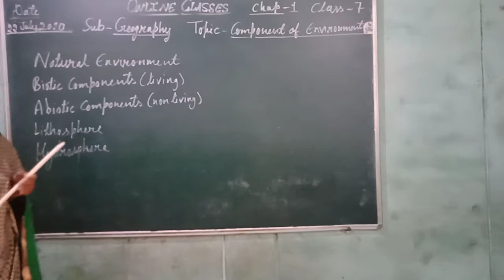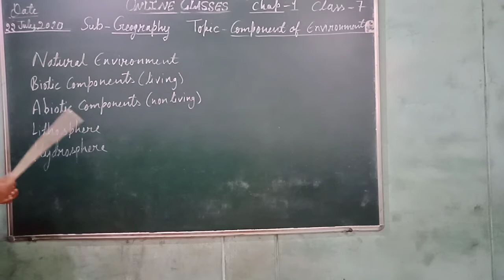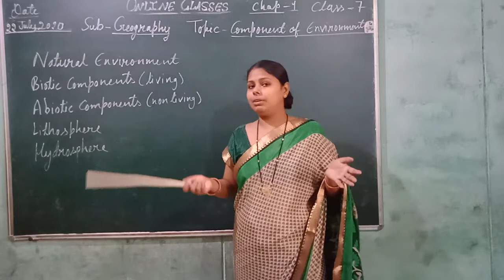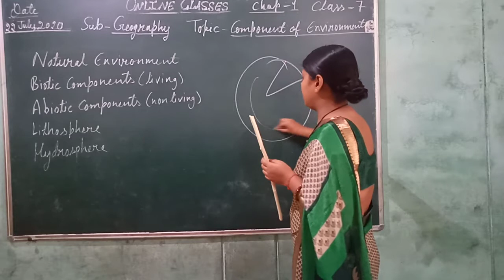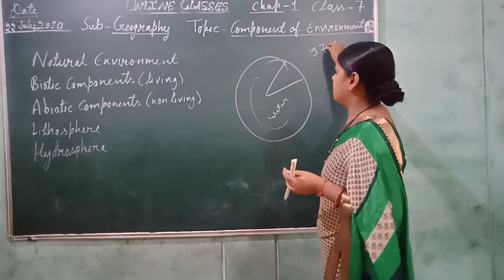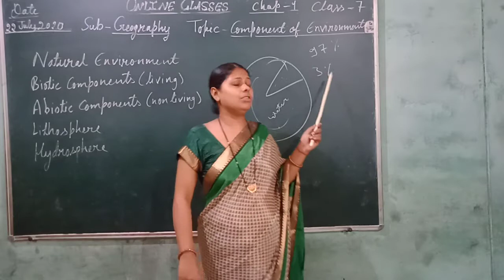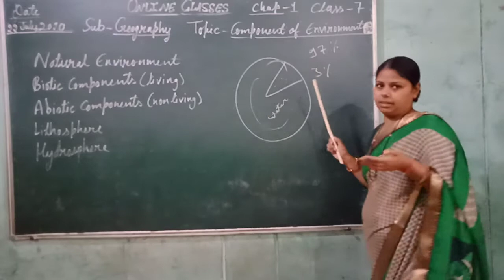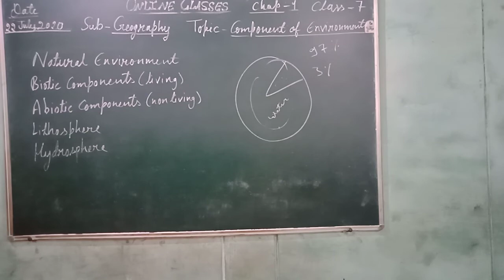Class 7th geography chapter one